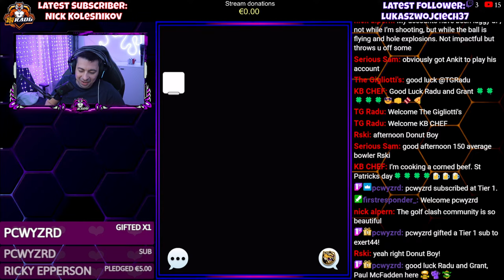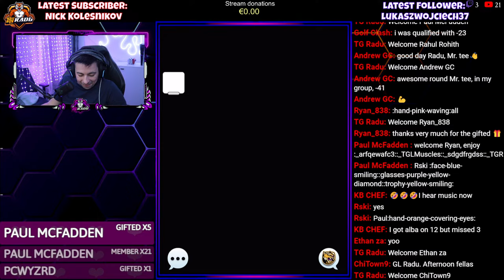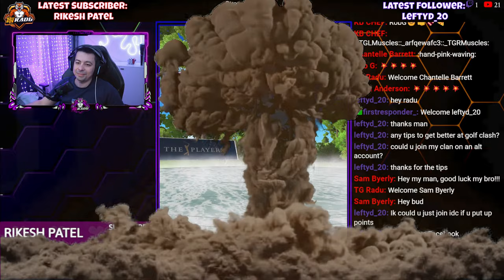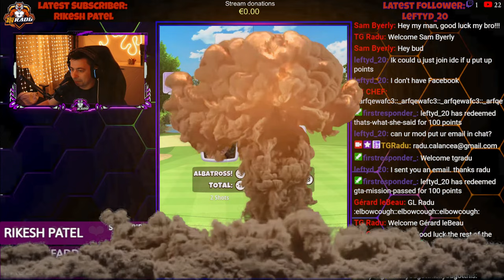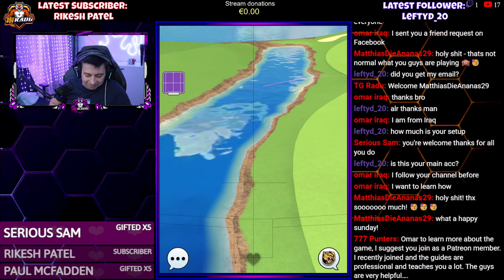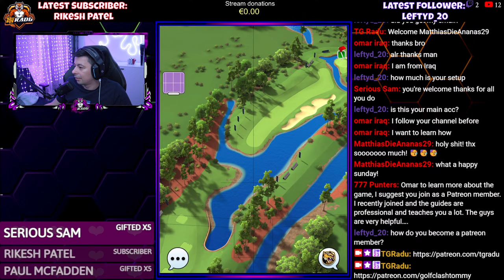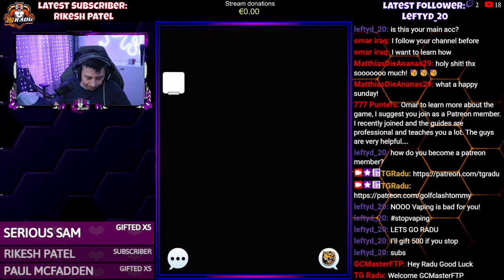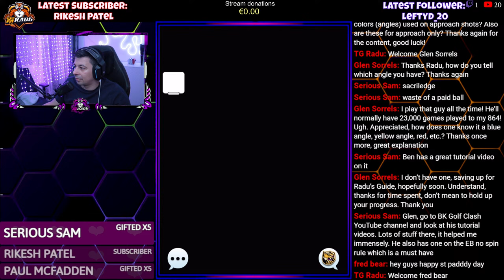Golf Clash : The Players Tournament | Pro | WR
In The Players Tournament 2024 we will play TPC Sawgrass Golf Clash Course, which is a real-life course.
The expert division is playing from the second tee, some shots can be used in Pro as well if the wind is similar